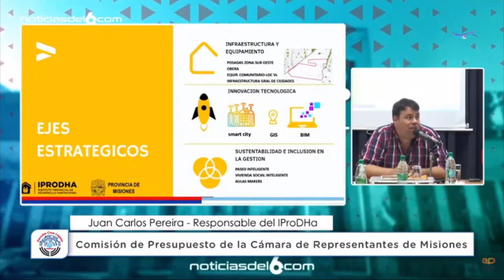SMART CITY - SIG - BIM - EN EL PRESUPUESTO IPRODHA - ING. JUAN CARLOS PEREIRA